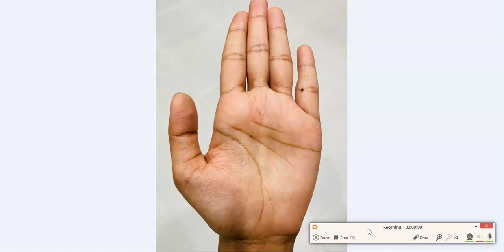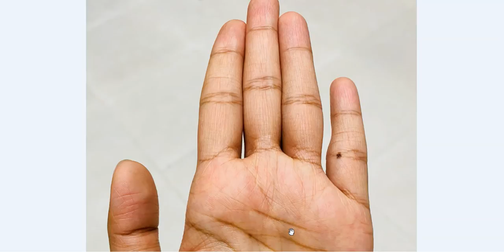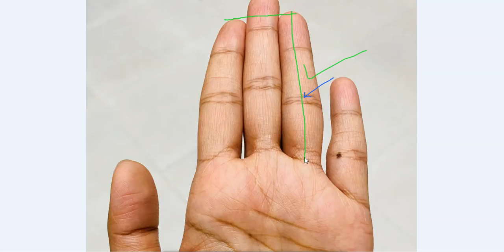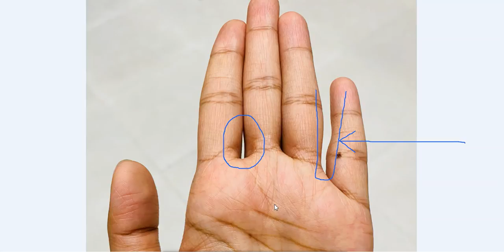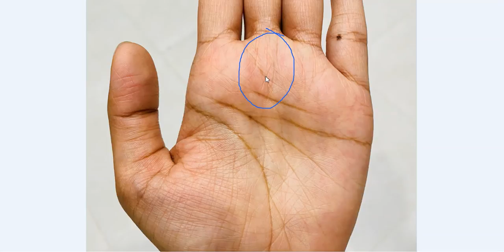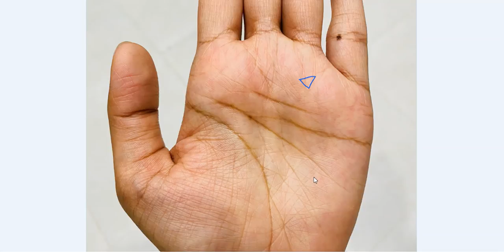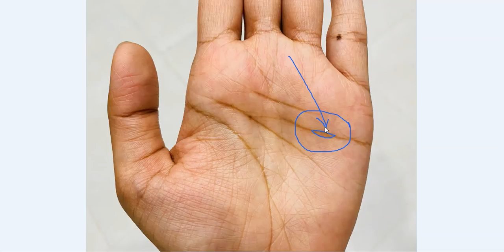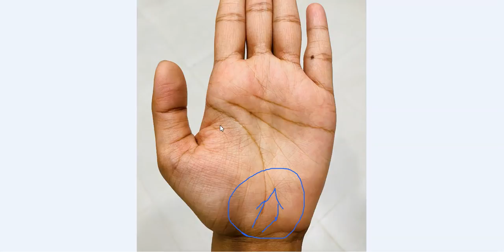जानिए हथेली पर इस जगह X निशान होने के क्या हैं मायने | Rajiv The Healer Palmistry